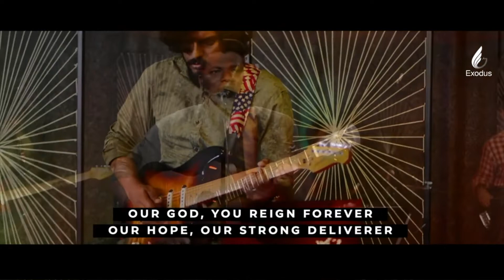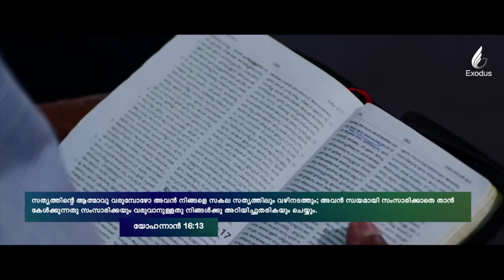DEW | Morning Devotion | September 15 2022 | Exodus Church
• Message -  Ps Lal John

• Worship - Sam John Thomas
                    Esther Susan George
                    Ben John